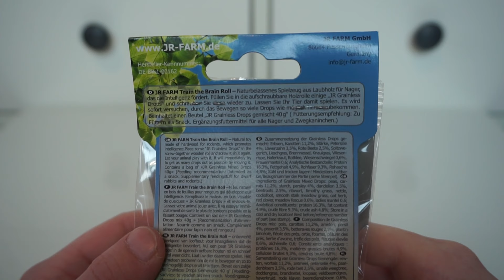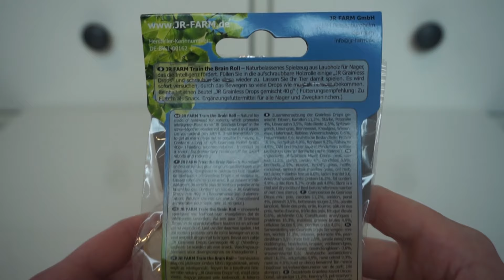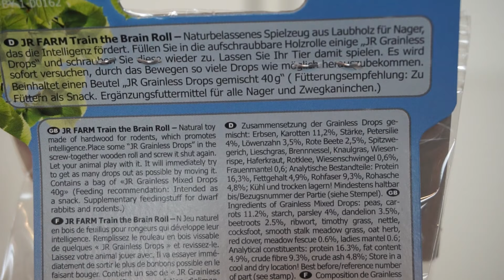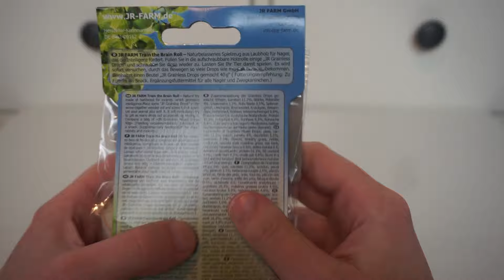Review: JR Farm Train the Brain Roll Intelligenzspielzeug (deutsch)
Hinweis:
In diesem Video werden nur Produkte gezeigt, die ich selbst bezahlt habe. Das Video wurde lediglich als Werbung gekennzeichnet, da es ehrliche Produktempfehlungen meinerseits enthält.

Hier zeige ich euch eine Review zum JR Farm Train the Brain Roll Intelligenz Spielzeug für Nager. Dabei schaue ich mir die Verpackung und die Beschaffenheit des Produktes an, sowie auch das was es verspricht.
Zudem teste ich das Ganze noch auf: Aussehen, Geruch, Stabilität, Funktionalität und ob das Ganze auch für die angegebenen Tierarten geeignet ist.
Das Intelligenzspielzeug habe ich dann anschließend noch an meinen Ratten und ausprobiert.

DIES HIER IST KEIN PRODUCT PLACEMENT!! ICH WERDE NICHT DAFÜR BEZAHLT.

Infos zum Produkt:
JR FARM Train the Brain Roll - Naturbelassenes Spielzeug aus Laubholz für Nager, das die Intelligenz fördert. Füllen Sie in die aufschraubbare Holzrolle einige JR Grainless Drops und schrauben Sie diese wieder zu. Lassen Sie Ihr Tier damit spielen. Es wird sofort versuchen, durch das Bewegen so viele Drops wie möglich herauszubekommen.
Beinhaltet einen Beutel JR Grainless Drops gemischt 40 g ( Fütterungsempfehlung: Zu Füttern als Snack. Ergänzungsfuttermittel für alle Nager und Zwergkaninchen.)
Analytische Bestandteile: Protein16,3%, Fettgehalt 4,9%, Rohfaser 9,3%, Rohasche 4,8%
Zu füttern als Snack.

Mein Fazit:
Insgesamt ist das Produkt eine wirklich gute Idee. Es besteht aus Holz und kann somit bedenkenlos angeknabbert werden. Die Größe und die Anzahl der Löcher sind passend gewählt worden, sodass nicht zu viel und nicht zu wenig herausfällt.
Nichts desto trotz sind die Grainless Drops teils zu groß für die Löcher sodass sie manchmal schwer bis gar nicht herausfallen.
Zudem sind die Grainless Drops nicht für Diabetes gefährdete Nagetiere geeignet obwohl auf der Verpackung angegeben ist, dass sie für alle Nager geeignet seien.
Ein Kaufempfehlung kann ich an dieser Stelle aber trotzdem geben, da dieses Produkt eine einmalige Anschaffung ist und man selbst die Möglichkeit hat die Leckerchen für die Rolle zu variieren um sie somit an die Bedürfnisse des jeweiligen Tieres anzupassen.